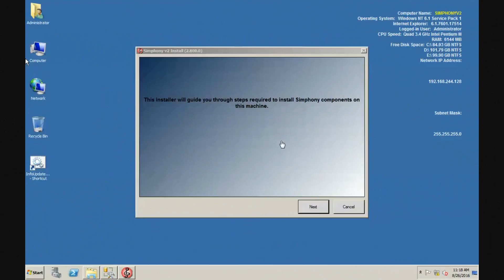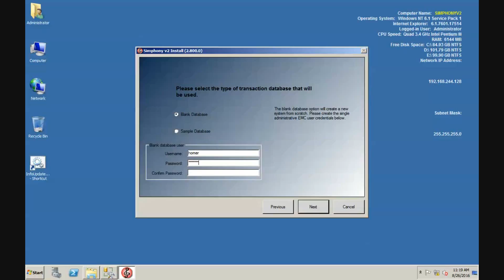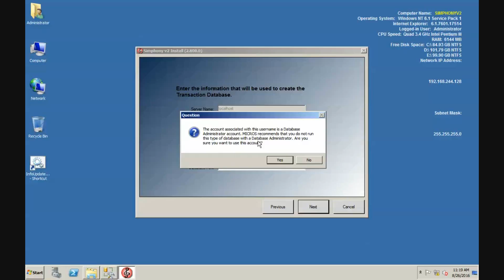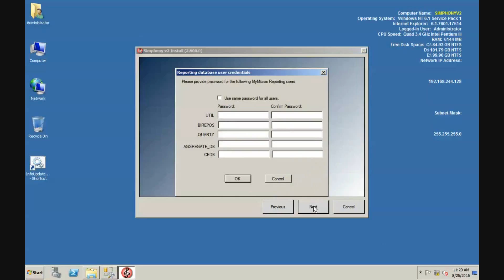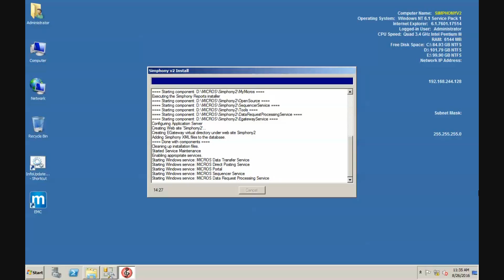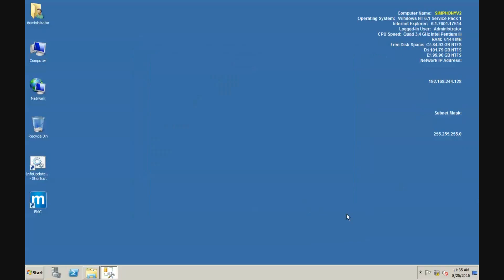Micros Simphony v2 8 Installation Blank Database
Installing Micros/Oracle Simphony v2.8 with a Blank Database

Virtual Server on a VM Workstation v10
Server OS: Windows 2008 Server R2 Standard (64-bit)
CPU:  Intel Core i7-2600k @ 3.40 GHz (2 Processors)
Memory: 6 GB
SQL Server: Win2k8 R2 Standard

90% .. 271/300

Lastest to by me a Coffee and support me:

I also Stream on Twitch. I generally work on Electronics, Stream Prep, Lioran Board setup, Woodworking.